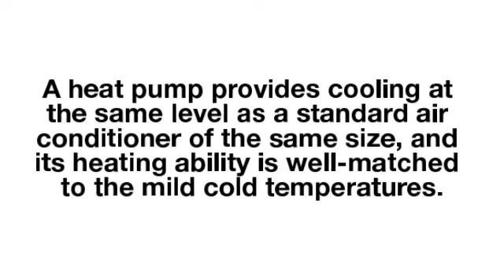Midea Split Air Conditioner Prices in Minisplitwarehouse.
Midea Split Air Conditioner Prices. What Components Make a Heat Pump Different from an Air Conditioner? Heat pumps are similar to air conditioners in most ways: they contain the same sets of components operating in the same fashion.